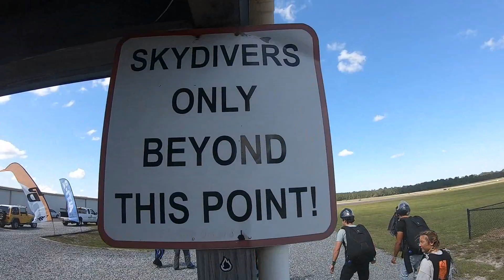Megan had a wonderful jump!!!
Video by Sonny